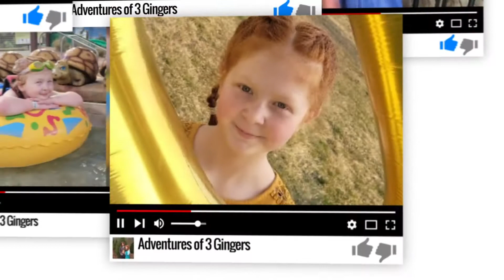What's in your purse challenge | Adventures of 3 Gingers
We had so much fun doing this challenge. Mine was my purse and for Ava she revealed what was in her mini backpack! It's amazing what people carry in their bags lol.
Mine was packed with old people stuff, medicine, money, medical card, driver's license, pens, mask.
Ava had teen stuff in her mini backpack. Makeup, gum, candy, a wallet, apple iPod, gift cards and some money.
We challenged 2 kids we know, Alaina Yount and Brenden Montague! We can't wait to see what they have in their backpacks. And they can't clean them out before the video!! This should be fun!